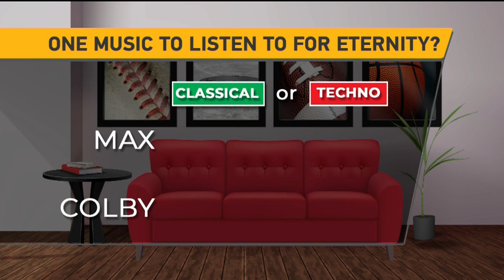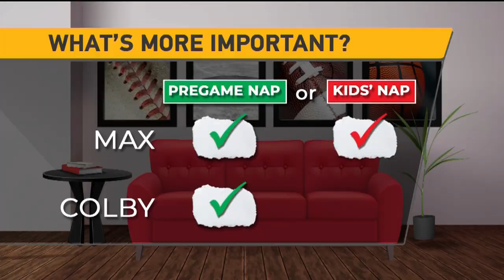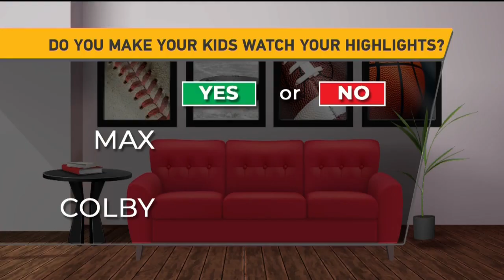'Living Room Sports' With Max Talbot And Colby Armstrong (Part 3)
Former Pittsburgh Penguins Max Talbot and Colby Armstrong joined KDKA's Bob Pompeani and Rich Walsh on Friday’s edition of “Living Room Sports.”